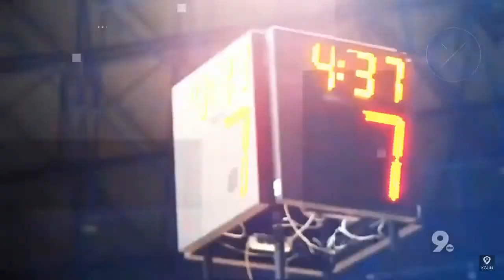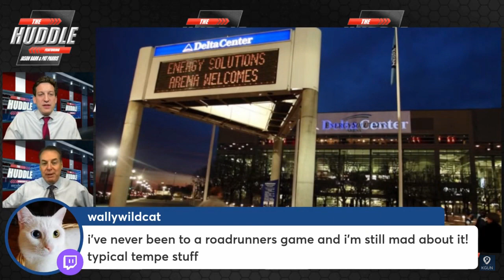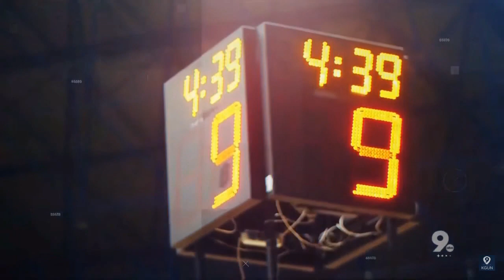The Huddle: Jason and Pat talk about the Roadrunners' potential relocation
This week on the Huddle, Jason Barr and Pat Parris talk about the potential relocation of the Tucson Roadrunners in the wake of the Coyotes' move to Utah.